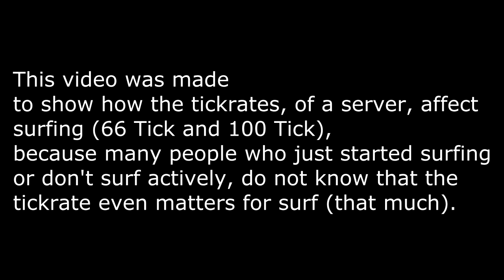66 Tick vs 100 Tick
This video shows the difference between 66 Tick and 100 Tick (64 Tick and 102.4 Tick in CSGO).
Surfed on CSS and Momentummod
Music: Soular Order - Needing You, Ruck P - All Of You

Map list in order of appearance + times:

surf_mesa:
66T:  49:88
100T: 48:58

surf_sinsane_ksf:
66T: 37:81
100T: 35:69

surf_jusched_beta1:
66T:  1:09:53
100T: ~1:01 (I don't have the exact time)

surf_valpect:
66T:  40:45
100T: 38:79

surf_whoknows2:
66T:  1:02:11
100T: 58:73

surf_stonework:
66T:  2:30:69
100T 2:24:17

surf_stonework3:
66T:  2:58:27
100T: 2:48:02

As you might've noticed, I did all the 100 Tick runs by myself which took a shit ton of time even though I already had a few runs when i started making this video. surf_stonework3 tilted me the most just in case u care

Don't even dare memeing me for that valpect run.

If i don't see at least 3 "TAS" comments I will be pissed.